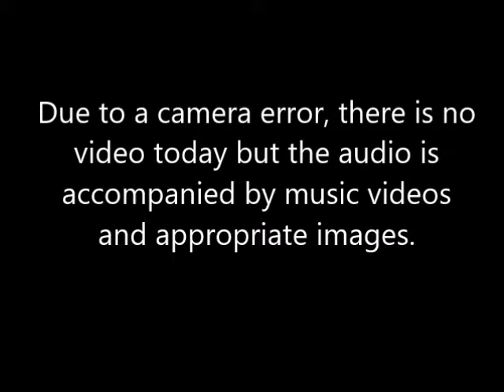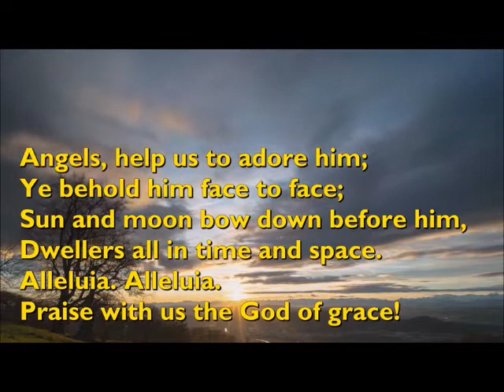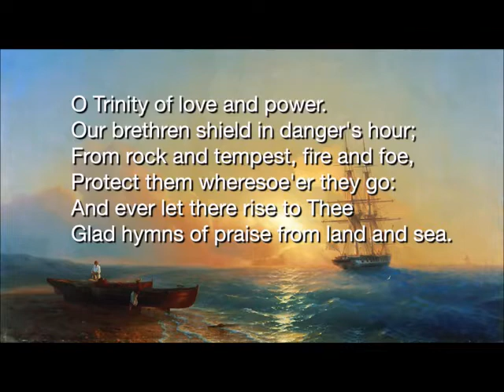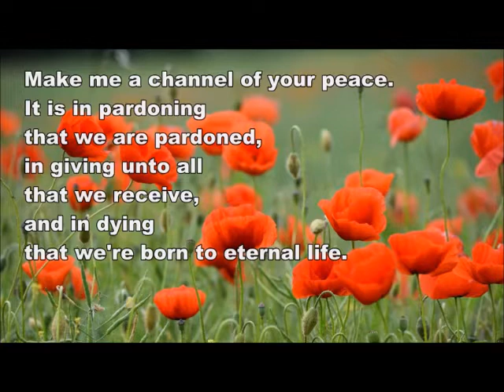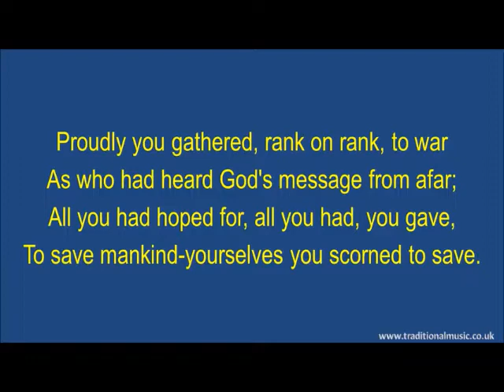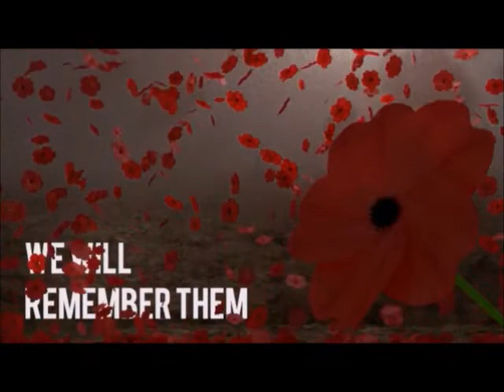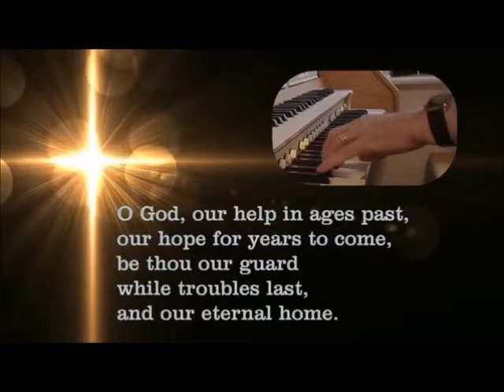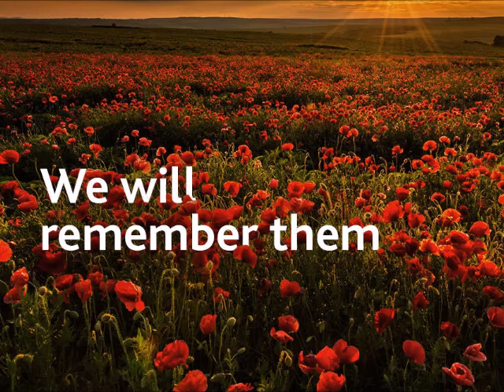Llanelli Corps Remembrance Sunday worship 14/11/21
Weekly worship meeting from Llanelli Citadel of The Salvation Army